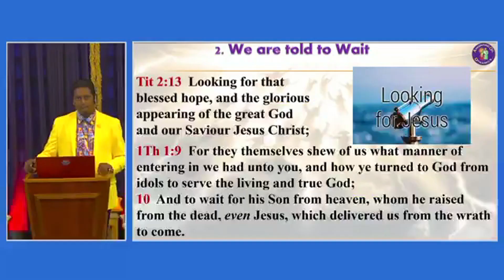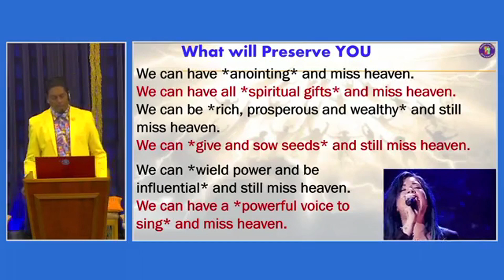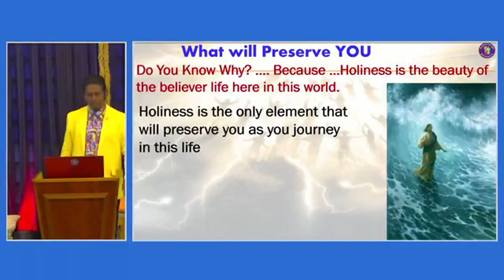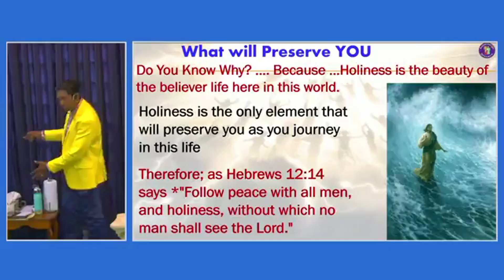Endtime Snacks Preserve You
What will preserve you in these closing days? Shadrack takes a moment to highlight such.
THIS VIDEO IS NOT MONETIZED. No video on the Anointing Oil Dynamics channel has ever been monetized.
We believe that this not-for-profit, educational, and/or criticism or commentary use on the Web constitutes a fair use of the copyrighted material (as provided for in section 107 of the US Copyright Act). Fair Use notwithstanding we will immediately comply with any copyright owner who wants their material removed or modified, wants us to link to their web site, or wants us to add their photo.
Anointing Oil Dynamics is a Christian family based & end times prophecy channel on YouTube for a number of years, announcing that JESUS CHRIST RETURNS SOON! .

Revelation 3:10-11 (NKJV): "Because you have kept My command to persevere, I also will keep you from the hour of trial which shall come upon the whole world, to test those who dwell on the earth. Behold, I am coming quickly!" . God bless you. Maranatha!